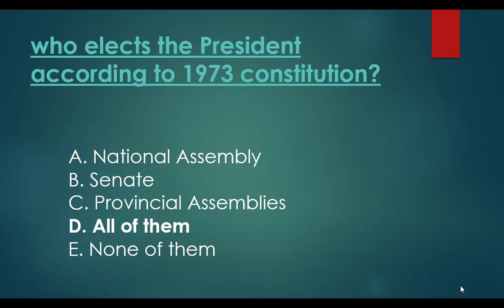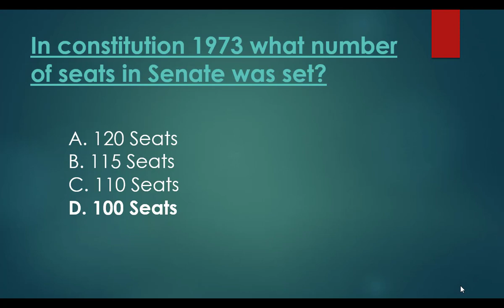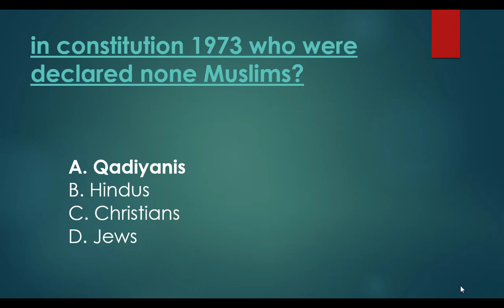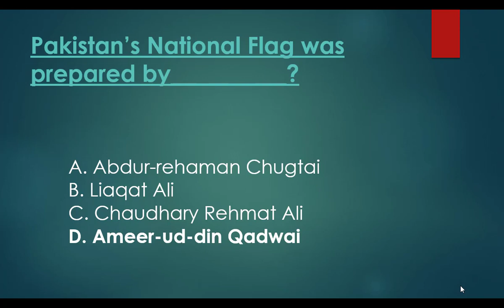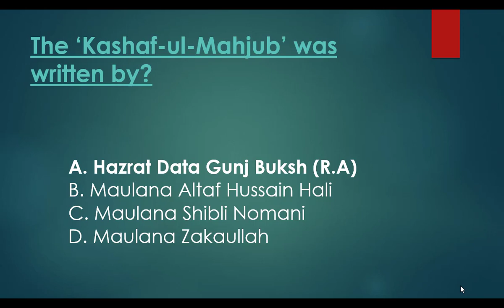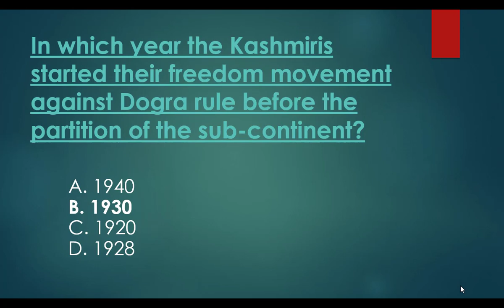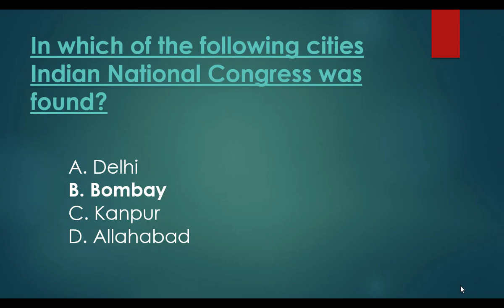Most Repeated | Pakistan Studies Mcqs 02 | FPSC, NTS, FPSC, ETEA, Etc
Top Most repeatedly pakistanstudiesmcqs Mcqs | FPSC, KPPSC, SPSC, BPSC,GPSC, NTS, PPSC, ETEA, Etc.

Here you can find Mcqs of all Subjects, Prepare for upcoming Jobs. These Question are collected from Pak Study Section.
In this youtube channel you can find Mcqs of all Subjects, Prepare for upcoming Jobs and Take online Mcqs Quiz test.